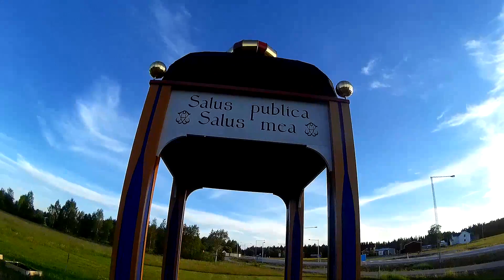#1 W Poszukiwaniu Przygód - Szwecja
Pierwszy z serii odcinków pokazujących jak wygląda życie z perspektywy rowerowego siodełka podczas podróży dookoła Bałtyku.

Pozdrawiam!

Paweł Serkowski